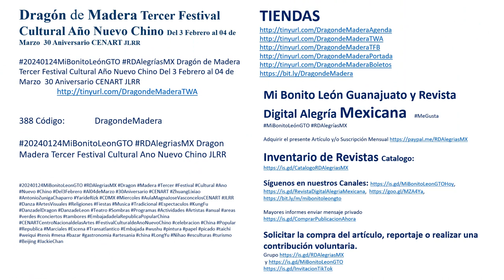Dragón de Madera III Festival Cultural Año Nuevo Chino JLRR 1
20240124MiBonitoLeonGTO RDAlegriasMX Dragón de Madera III Festival Cultural Año Nuevo Chino JLRR

20240124MiBonitoLeónGTO RDAlegríasMX Dragón de Madera Tercer Festival Cultural Año Nuevo Chino Del 3 Febrero al 04 de Marzo 30 Aniversario CENART JLRR

387 Código:  DragondeMadera
20240124MiBonitoLeonGTO RDAlegriasMX Dragon Madera Tercer Festival Cultural Ano Nuevo Chino JLRR

Solicitar la compra del artículo, reportaje o realizar una contribución voluntaria.